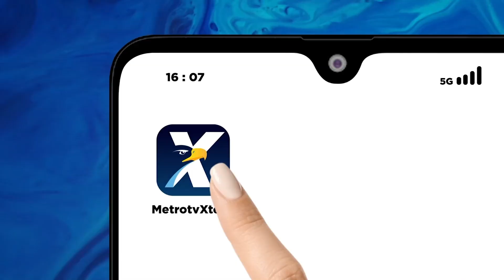Banjir Terjang Pesta Pernikahan, Tamu Sempat Panik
MetroTV, Sebuah pesta pernikahan di Magetan, Jawa Timur, diterjang banjir bandang saat acara sedang berlangsung. Para undangan sempat panik, ketika banjir menerjang kursi dan tenda yang berada di jalan raya